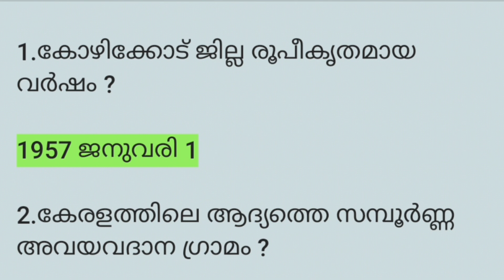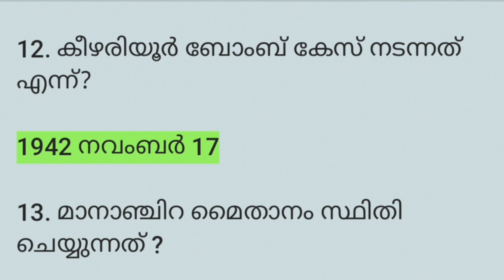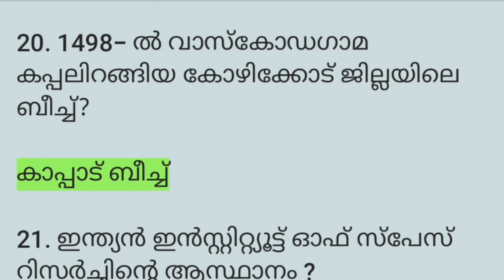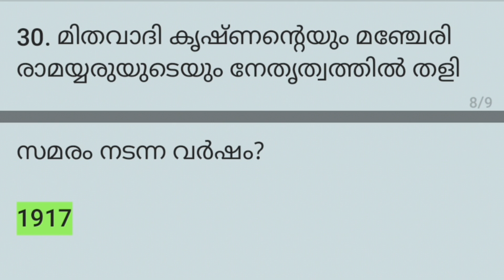കോഴിക്കോട് ജില്ലാ ചോദ്യങ്ങളും ഉത്തരങ്ങളും | psc questions answer | success life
കോഴിക്കോട്